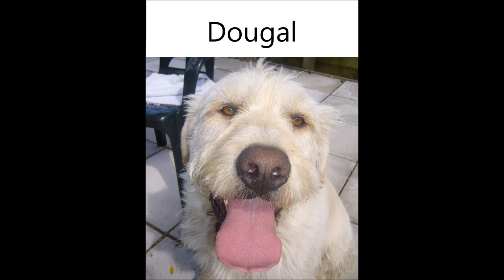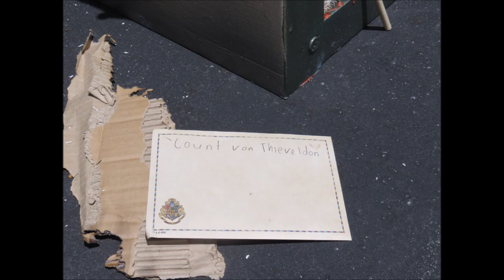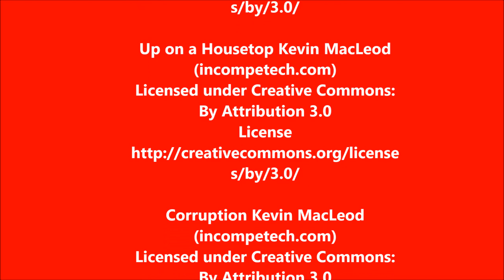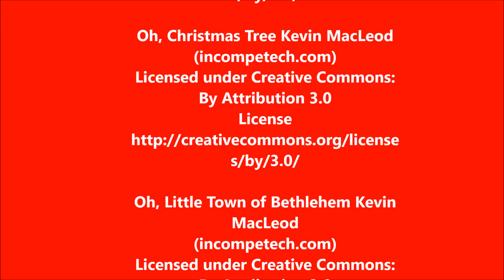The Christmas Cracker - A Rollickin' Rabbits Adventure Movie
Join our pets on a crazy, nail-biting, funny and fabulous Christmas adventure!